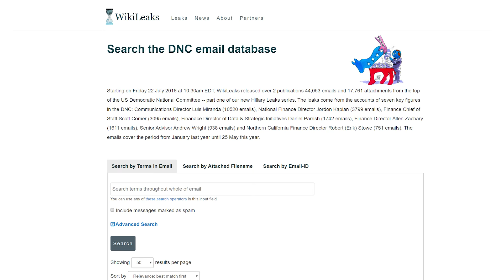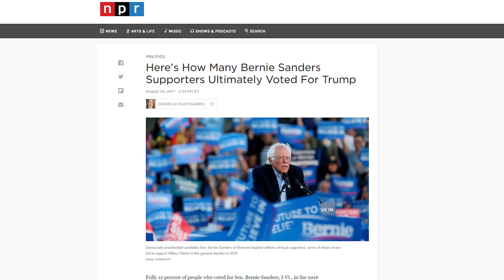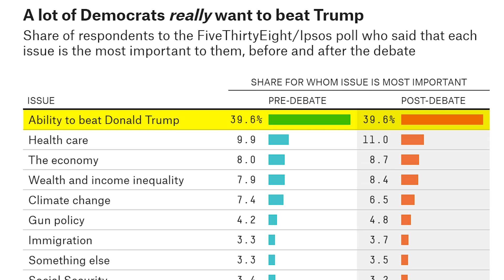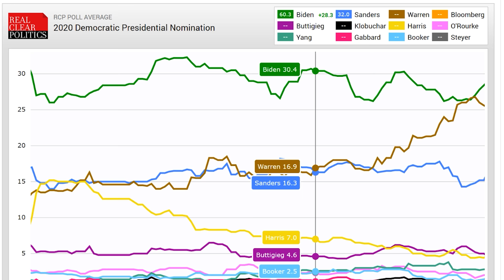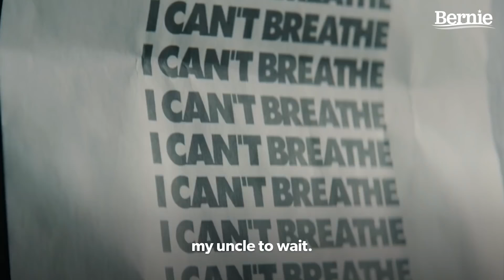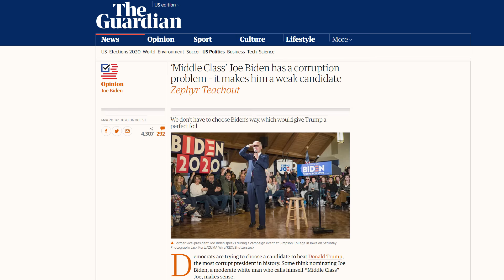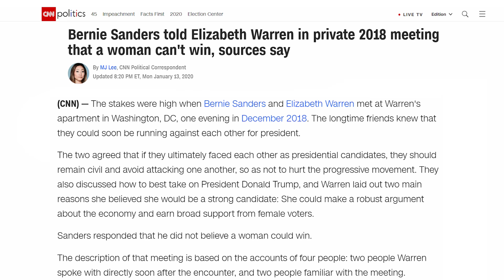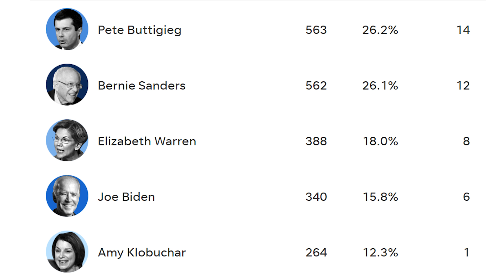Bernie Sanders Presidential Run: The Definitive Analysis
It's Groundhog Day. Again. No Refunds.